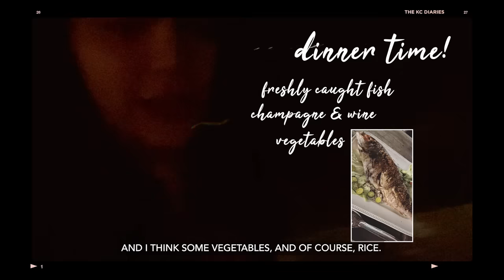MY BIRTHDAY CELEBRATION WITH THE CONCEPCIONS! | KC Concepcion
A lot of you may be wondering, how did I  celebrate my birthday this year? 🎂

Well, in this vlog, you’ll see everything that happened on the 7th of April this year.

Samahan niyo akong balikan ang aking cool, casual, Concepcion-style birthday celebration this year ! 💕

Lyka: @heykace